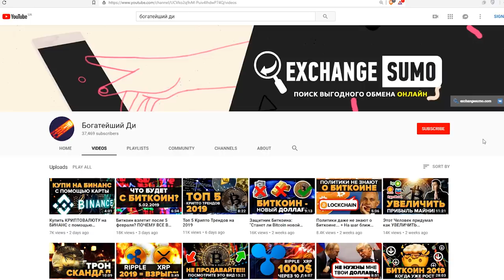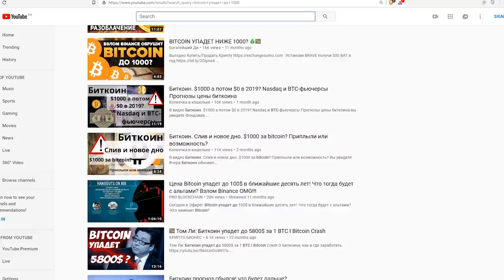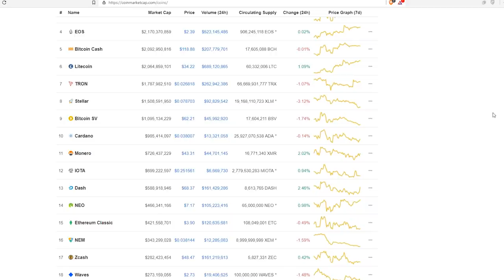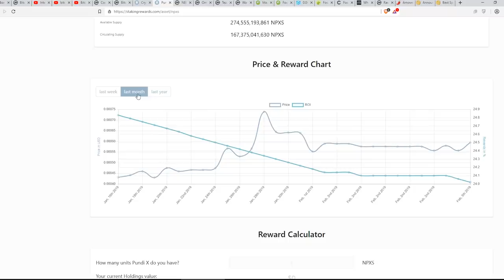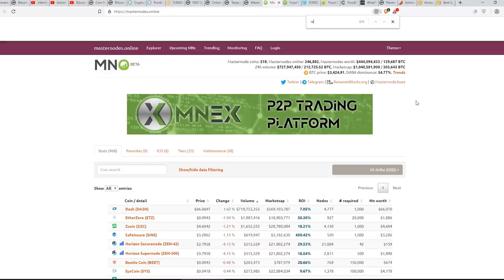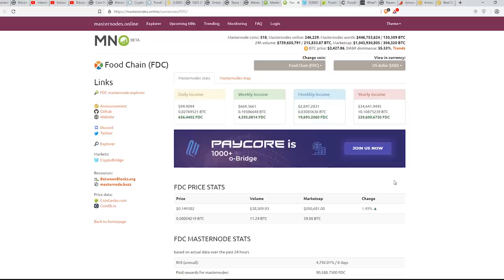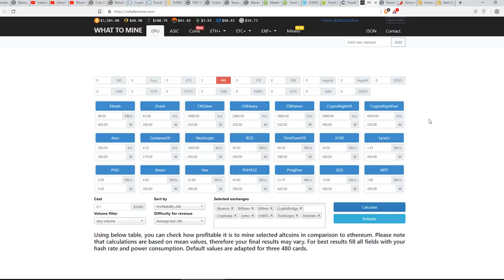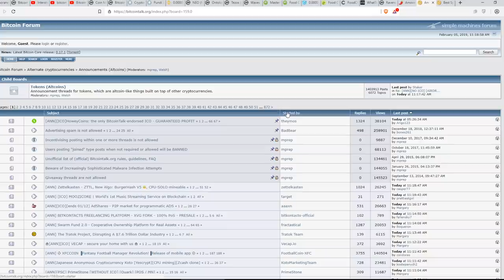ПОСМОТРИ! Пассивный ДОХОД на пАДающем рынке. Три способа как заработать деньги!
ПОСМОТРИ! Пассивный ДОХОД на пАДающем рынке. Три способа как заработать! Заработок в интернете!